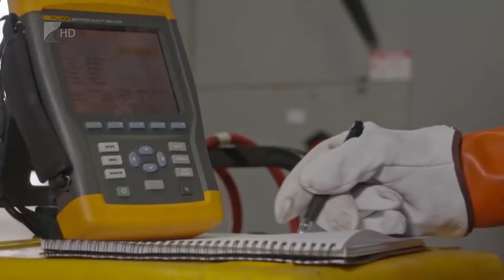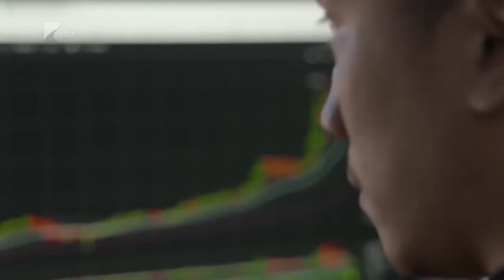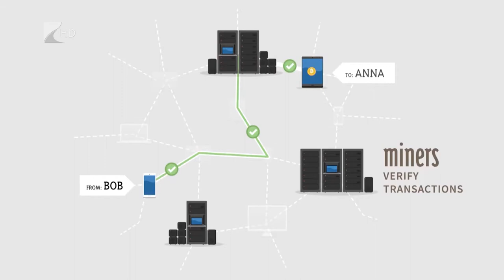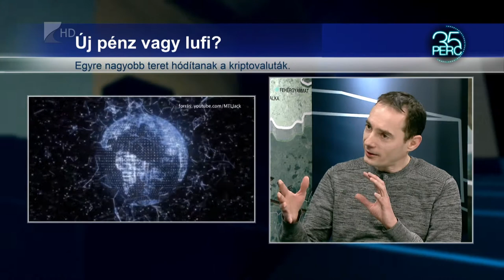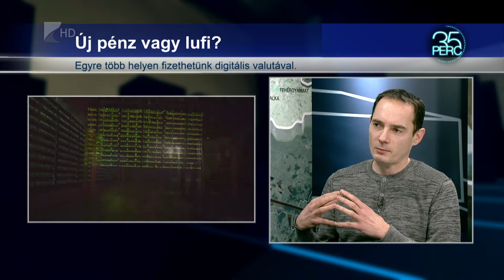35 perc / Új pénz vagy lufi? - Kölcsey Tv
A tavalyi év egyik legnagyobb befektetési sztorija a Bitcoin volt, amely óriási emelkedést ért el, ám december közepén megbicsaklott az árfolyama. Közben további új kriptovaluták is megjelennek a színen, amelyeken egyelőre nagyot lehet nyerni, ám a jövő kiszámíthatatlan, egyes szakértők szerint az árfolyamrekordokat hamarosan jelentős visszaesés fogja követni. Eközben egyre több helyen lehet fizetni az új digitális valutákkal.